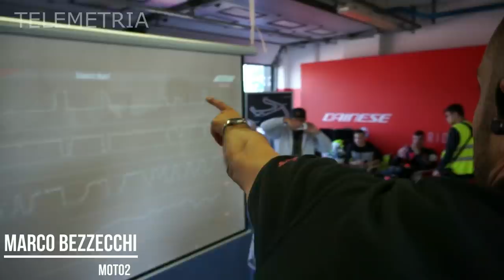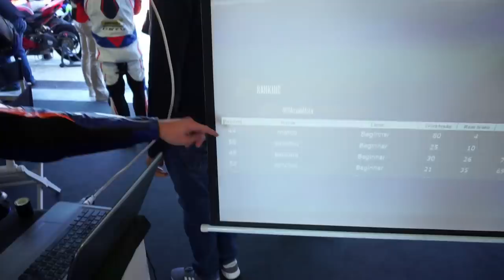Marco Bezzecchi a Misano con Dainese, VR46 e Moto Trainer. Simulatore moto.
Marco Bezzecchi, pilota Moto 2, durante una giornata fantastica con Dainese a Misano, si diletta in una serie di giri sul simulatore Moto Trainer prima di entrare in pista.